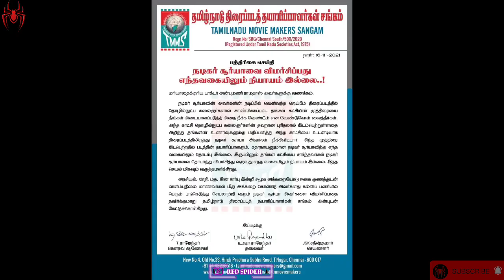Jaibhim Movie Issue | Simbu's Father T.Rajendar Speech About Suriya | TR Stand With Suriya | Redspid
CHANNEL DESCRIPTION